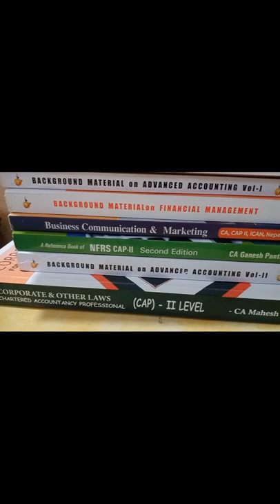CA in Nepal ❤️